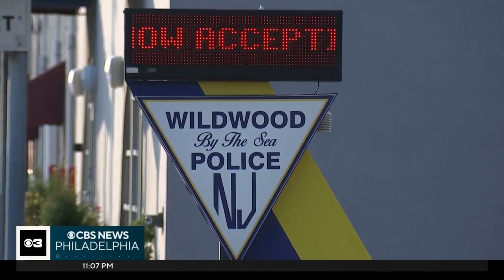Wildwood votes to change juvenile curfew from 1 a.m. to midnight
Wildwood is just the latest Jersey Shore town to put a new curfew in place.